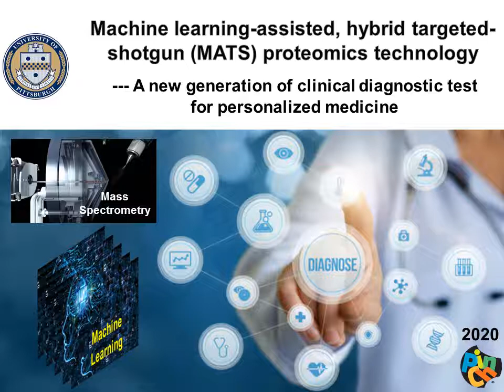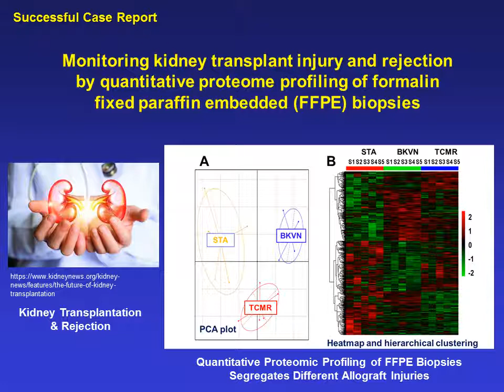MATS | 2020 Michael G. Wells Healthcare Competition Finalist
Clinical and research labs need a new state-of-the-art analytical technology for protein detection and quantitation at the whole proteome level. MATS stands for the machine learning-assisted, hybrid targeted-shotgun proteomics technology, and was developed to accurately measure the absolute amounts of thousands of proteins in a complex biological sample.